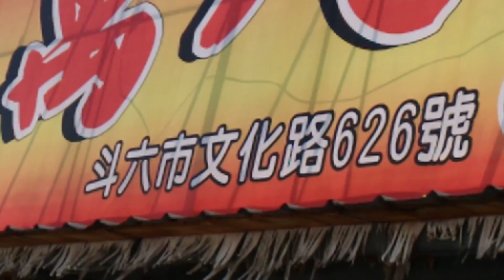V 20180114 125006 vHDR Auto OC0